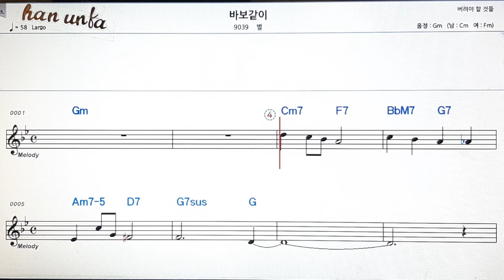미워도 좋아/별👍노래 반주, 코드 악보,가라오케💋Karaoke*Sheet Music*Chord*MR